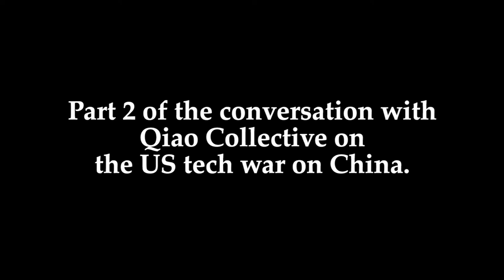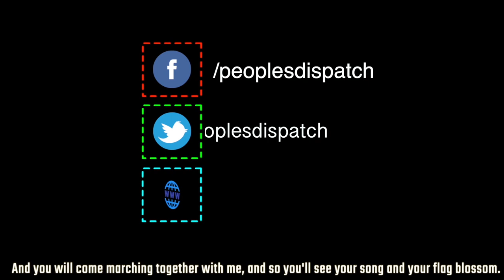How does China plan to counter US sanctions?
In the second part of the conversation on the US tech war on China, Charles Xu from Qiao Collective talks about the short and medium-term strategy of Huawei and China in general to deal with the US sanctions.